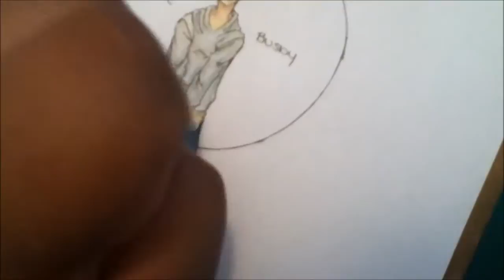The Fangirling Fangirl Nyrelle Busby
Heyy guysss it's Nyrelle here :) Hopefully you all enjoy this restart of this channel ^ ^!~